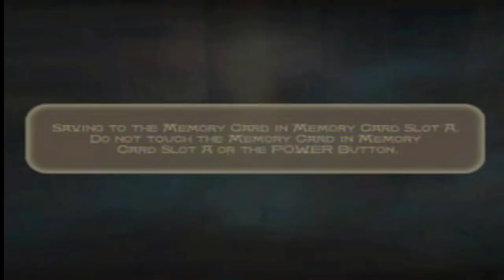Prince of Persia the sands of time walkthrough part 27 Death. Lots of it.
Insert random description here